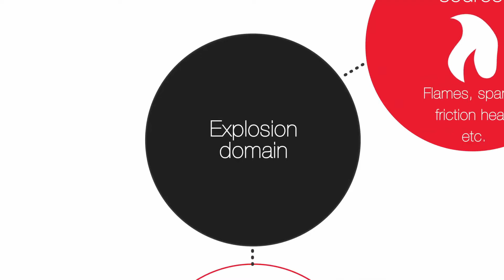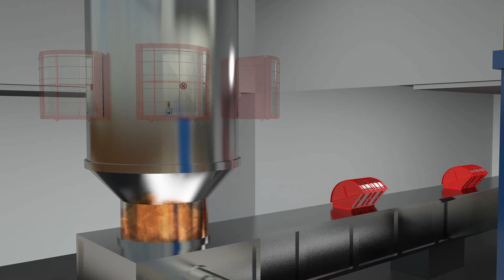Boss Products Fire & Explosion Mitigation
AST Canada provides Boss Products fire and explosion mitigation solutions in Canada